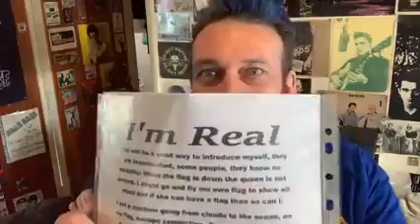I'm Real 22 05 2008 Poem I wrote for Reallifedreamsmybook